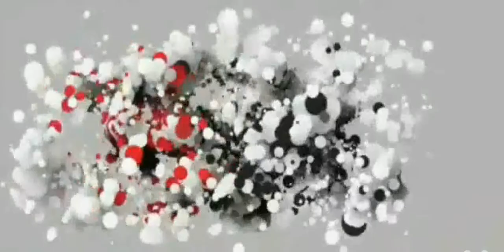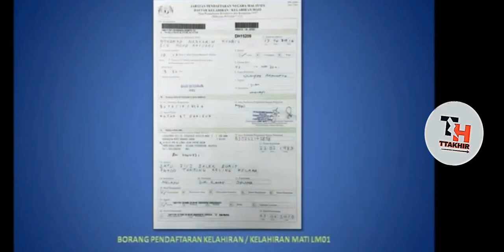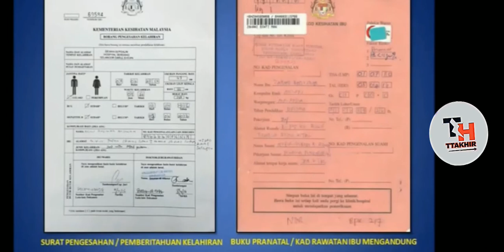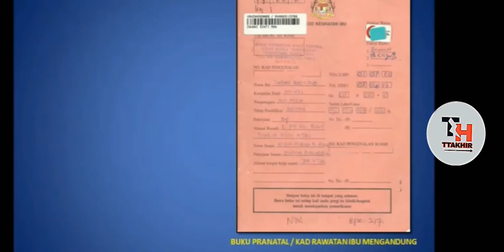UNHCR | Registering your child's birth with JPN (Rohingya) malaysia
Message from UNHCR Malaysia,  Registering your child's with JPN ( Rohingya)